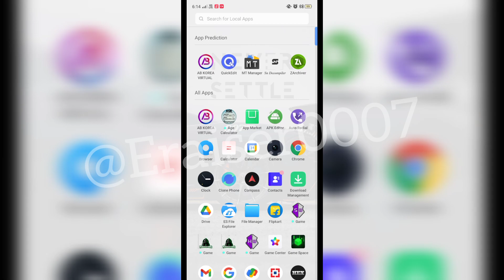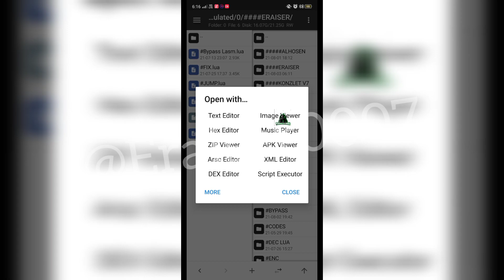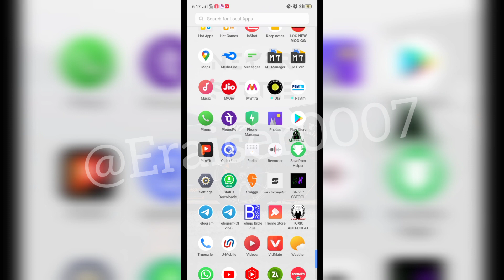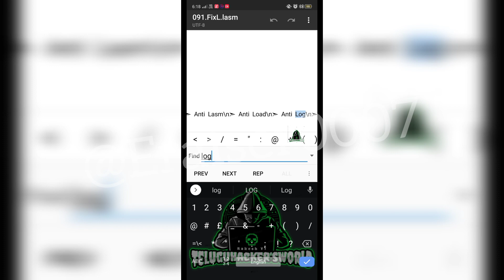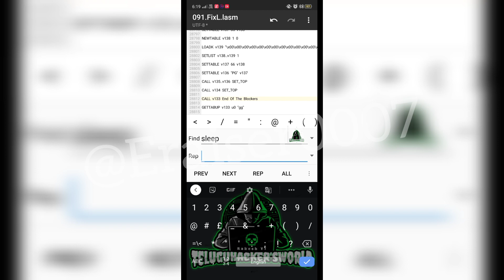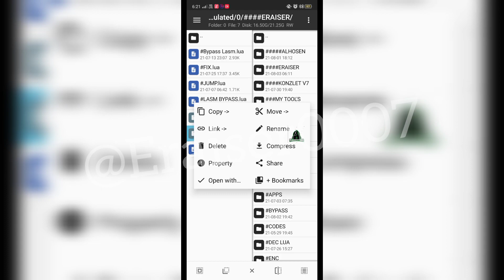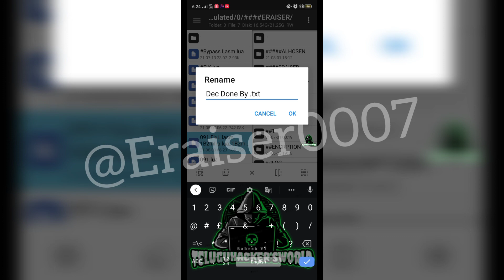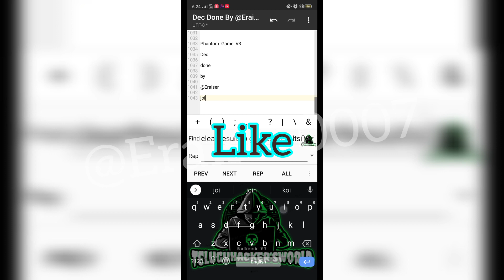PHANTOM GAME V3 ENC REMOVING BLOCKERS WITH LASM || TUTORIAL 32 || DEC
HELLO GUYS

PHANTOM GAME V3 ENCRYPTION
PG ENCRYPT TOOL V3 ENCRYPTION
HOW TO REMOVE BLOCKERS WITH LASM

TUTORIAL 32

BY @ERAISER0007 😎

JOIN @ERAISER

NO PASSWORD